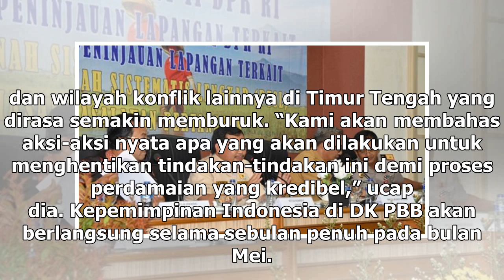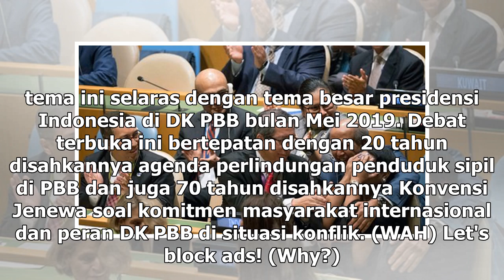Suara Media | Indonesia Akan Pimpin Rapat Terkait Timur Tengah di DK PBB